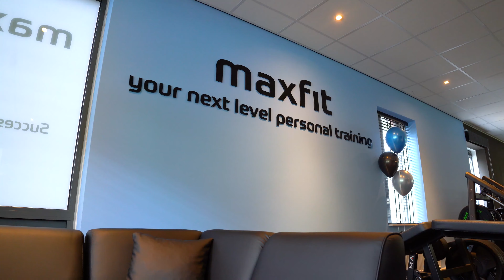CHECK IT OUT: maxfit in Wijchen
Eindelijk is het zover: de deuren van onze nieuwe, bloeiende locatie in Wijchen zijn geopend! Samen met de beste trainers kunnen we zo nog harder werken aan ons doel: zoveel mogelijk mensen helpen met hun droom lichaam én blijvend resultaat.

Benieuwd hoe onze locatie in Wijchen eruit ziet? Wij nemen je in vogelvlucht mee!